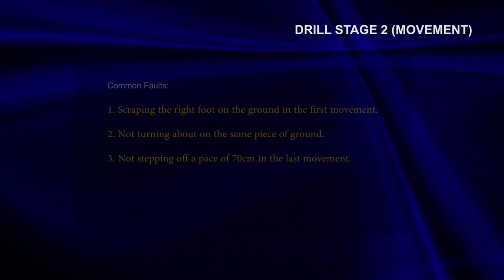Stage 2 Drill - Turning On the March About Turn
Stage 2 Drills (Movement)